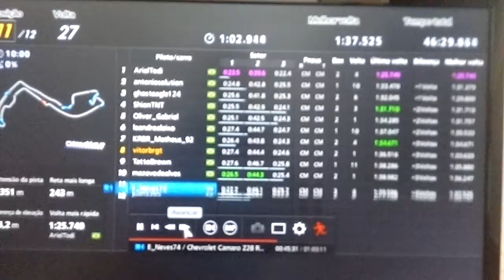355ªSazonal GTEC GT6 PS3 - Monaco 1000 Historic parte 1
Parte 1 em vídeo da corrida na noite de 06/03/2017 de resistência no formato LM + GT, só que dessa vez com carros clássicos. Nem preciso dizer que foi cansativa e tensa a corrida. Mas valeu por ter lotado o grid nessa volta do carnaval, foi foda, fotos no grupo ou page da APG e GTEC.Para mais detalhes visite as páginas e grupos do Apaixonado por Games e GTEC